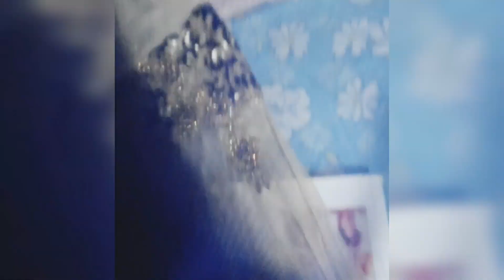Friend Ki Mehendi Ceremony sabne bahot enjoy kiya||video pura jrur dekhen❤️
dostkimehendi#dostkishadi#nidhikishadi#fashiondose1#uzmafirozvlog#masti